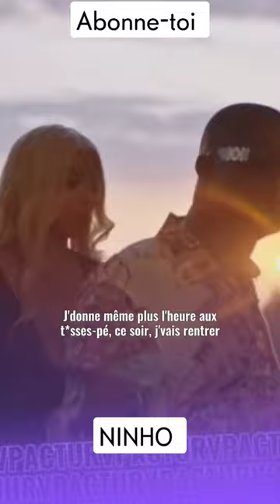Ninho abonnetoi clips follow like france top shorts viral ninho short congo fans fypシ